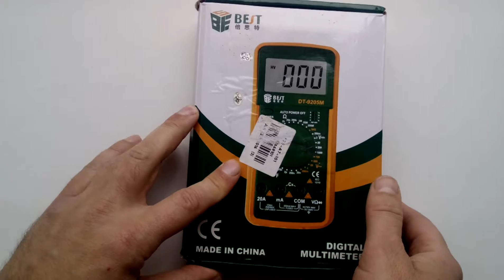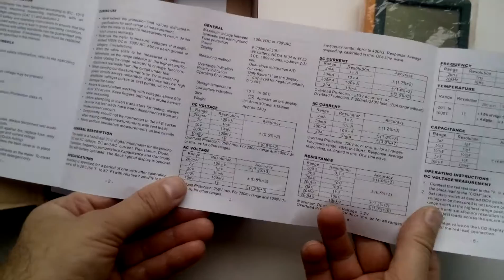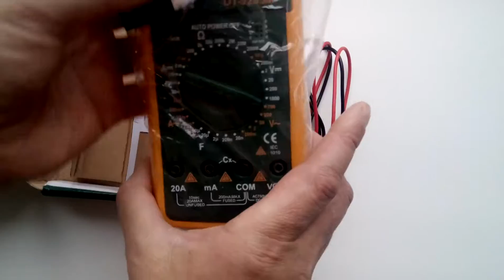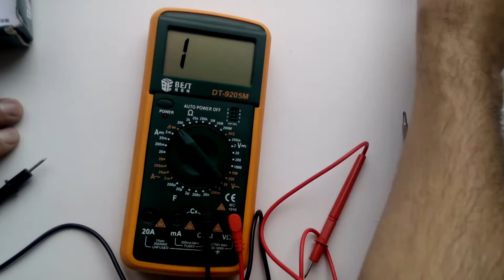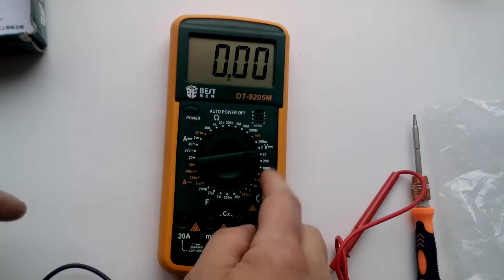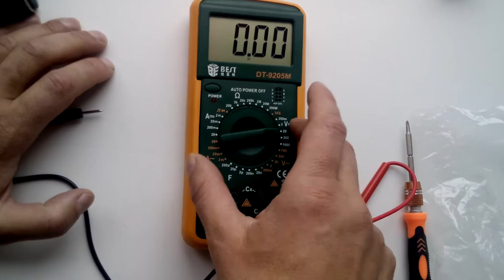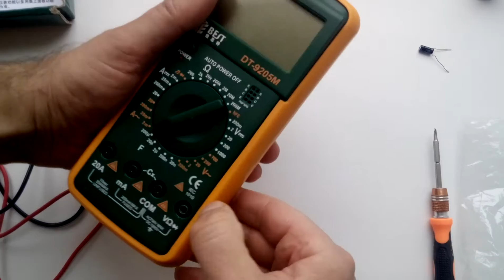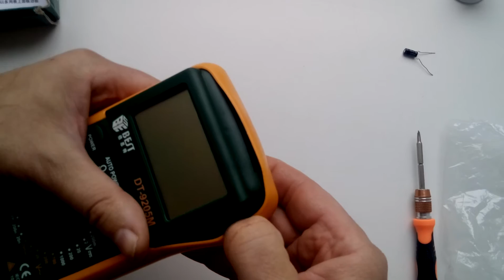Мультиметр BEST DT 9205M